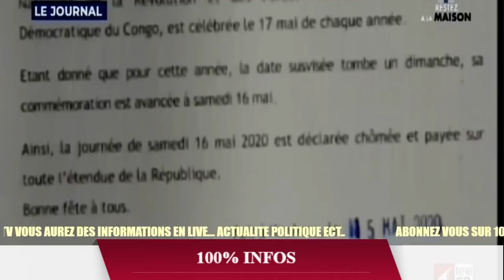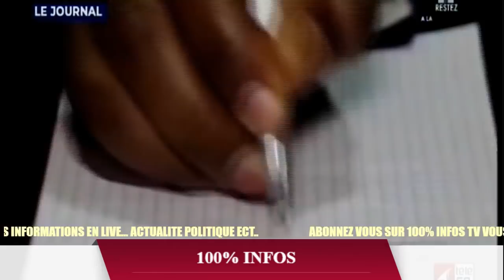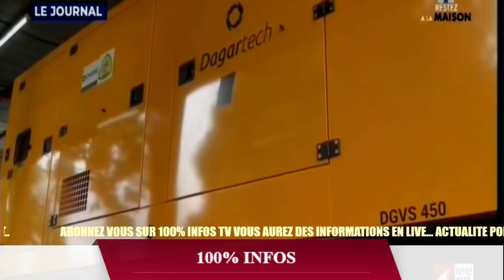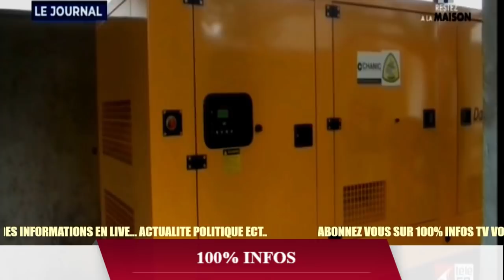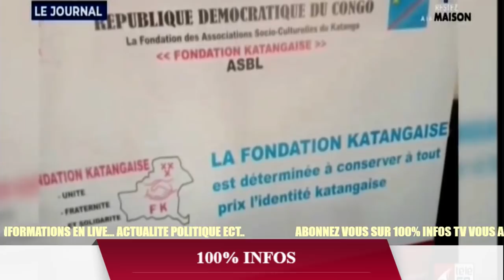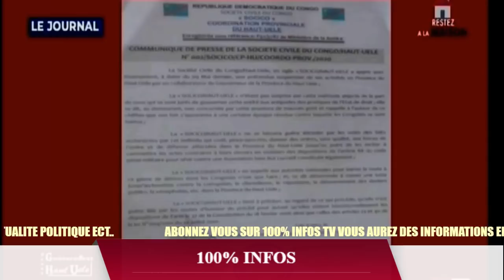KINSHASA LE JOURNAL DE CE LUNDI 18 MAI 2020